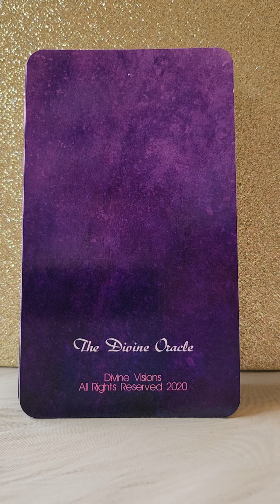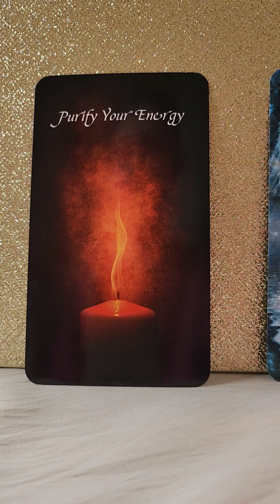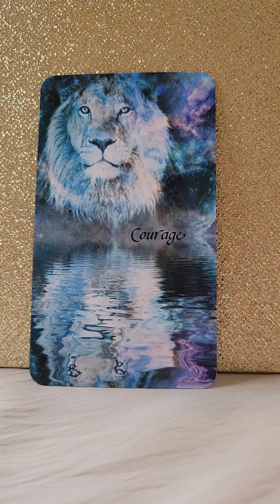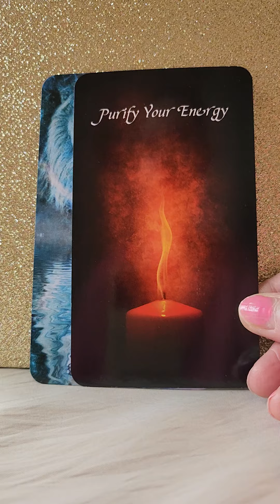Daily Angel Message - Saturday 18 May 2024 😇 Purify Your Energy 🔥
💛 The Divine Oracle by Divine Visions